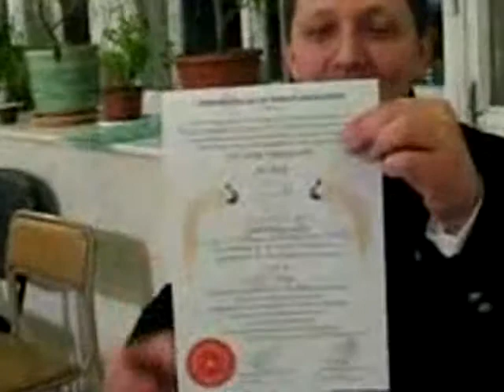18 февраля 2019 г.